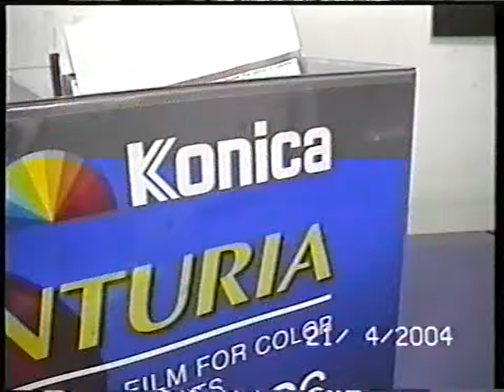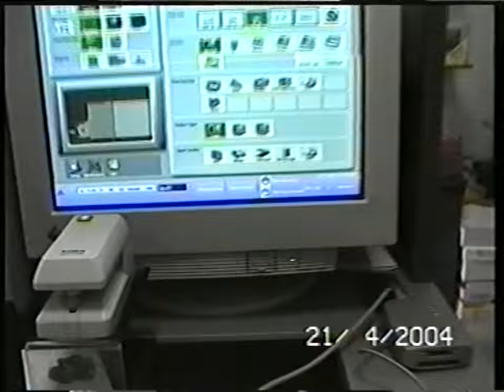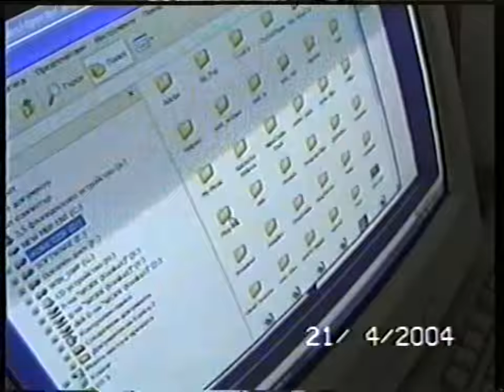SONATA Chapter 1 20